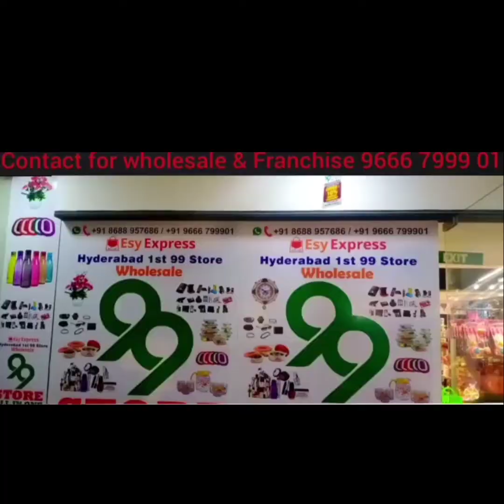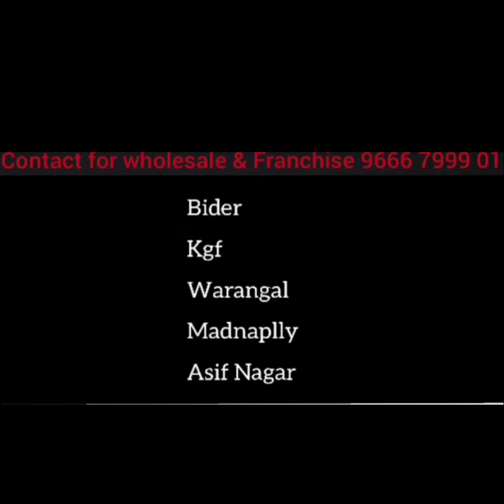GALTI SE MISTAKE